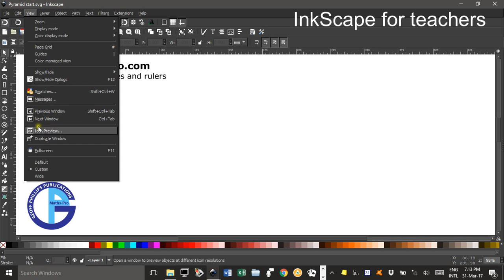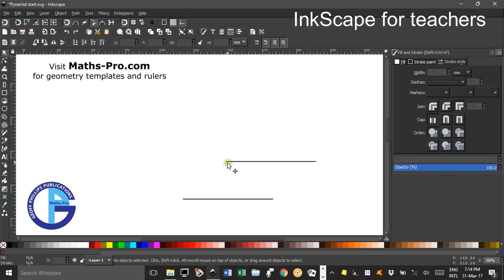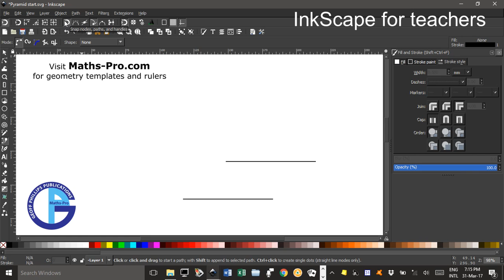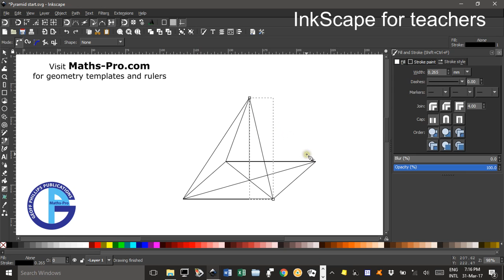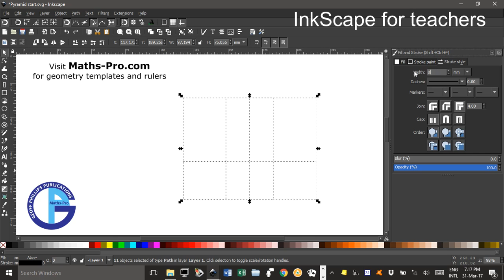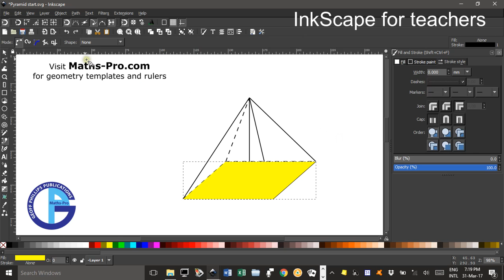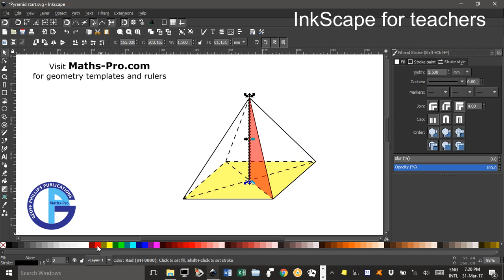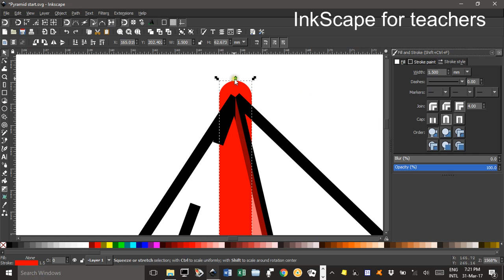Pyramid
for hundreds of free Maths resources (worksheets, posters, polyhedra photos and construction advice and much more), including the Inkscape file created in this video (see link to "Geoff's Inkscape files" in middle of main page).